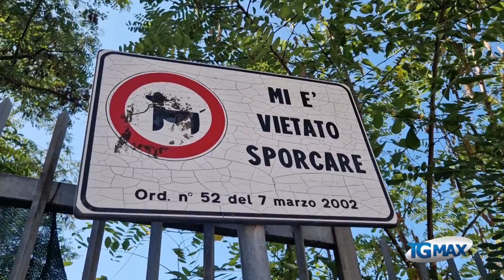Lanciano, area da bonificare in centro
Sulla recinzione del cantiere c'è scritto "lavori in corso" ma in quest'area di Lanciano, a ridosso del centro e accanto ad una scuola, è tutto fermo da venti anni.
Al Tgmax l'appello reiterato di Italia Nostra: "è una vergogna".